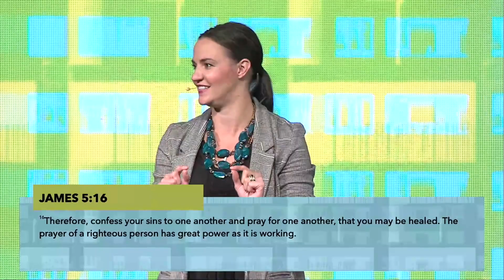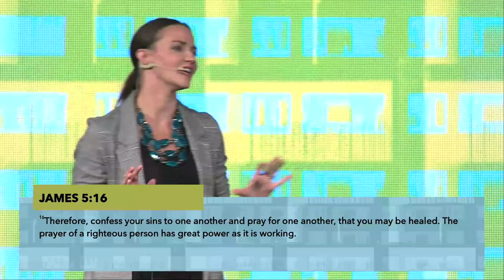Meredith Ryburn - I didn't know my prayers could do that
Do you know the power of prayer? Pastor Meredith Ryburn uses the life of Joshua to show us this dynamic. Your prayers can get heaven's attention!